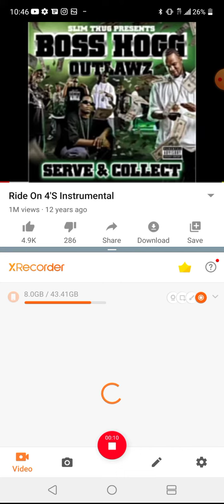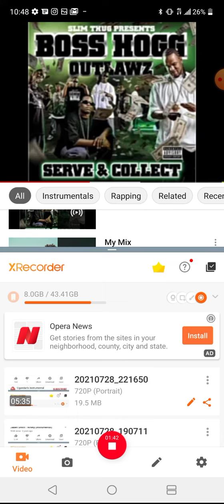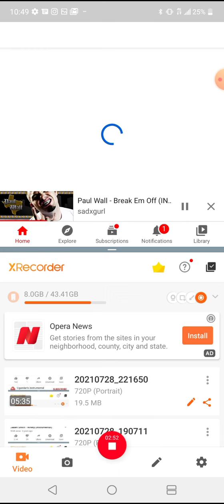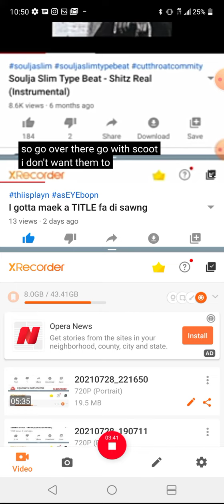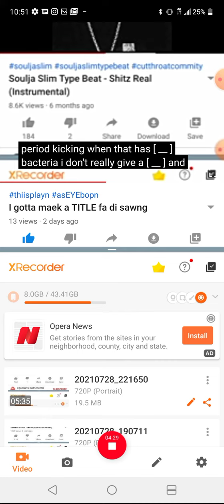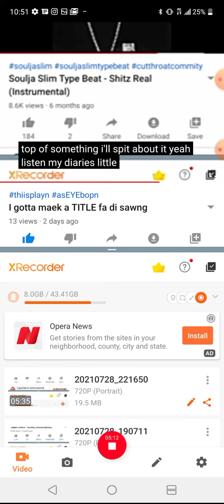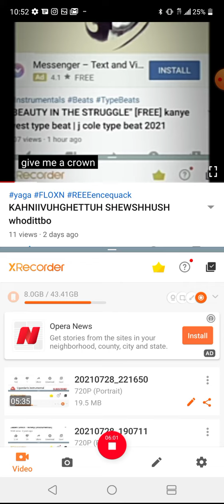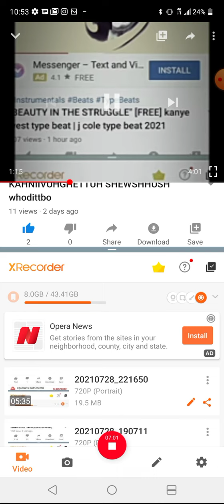January 13, 2022